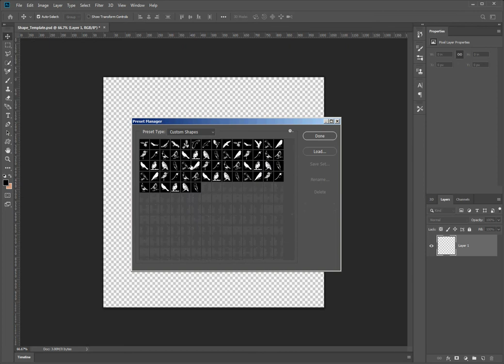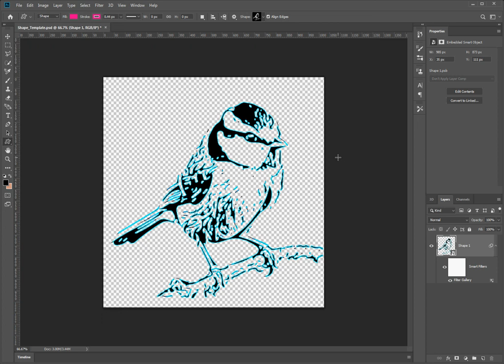Photoshop Shape Import Tutorial 2020cc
How to load a shape (.csh) file into Adobe Photoshop and apply a filter to add some cool effects to your image.